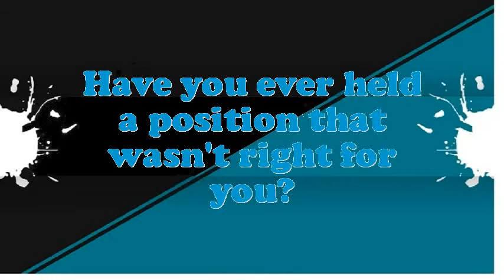Mold Forms Builder interview questions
Interview Questions for Mold Forms Builder.What would be your leading endowment as an Mold Forms Builder job?What are the potentials of an elegant Mold Forms Builder?What extreme challenges presently do you think an Mold Forms Builder is facing?Illustrate few exemplars of companionship as an Mold Forms Builder.In your Mold Forms Builder Chef job did you feel you improved agreeably?